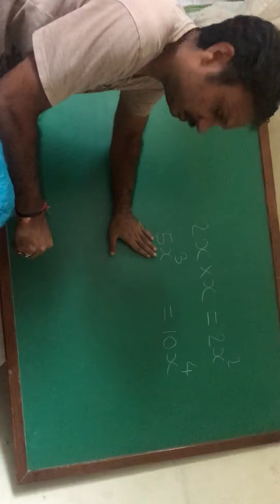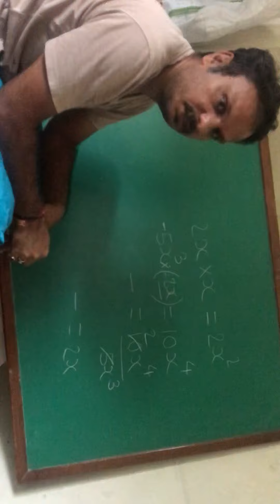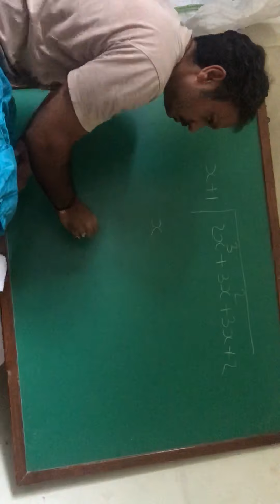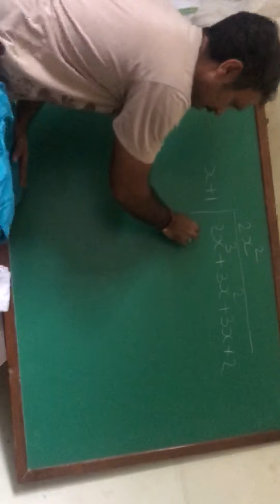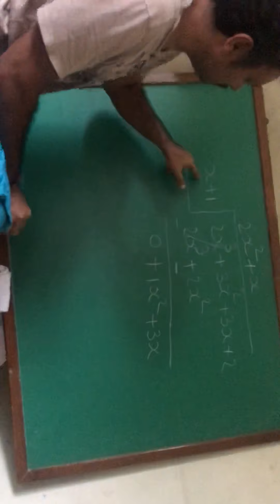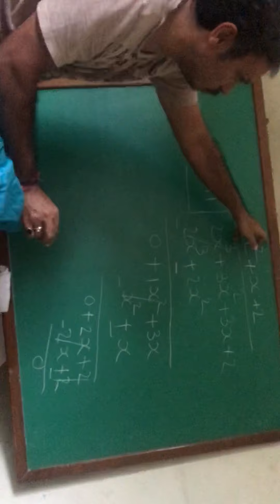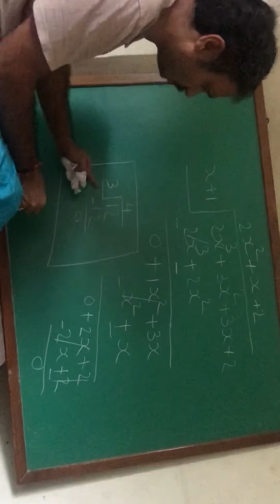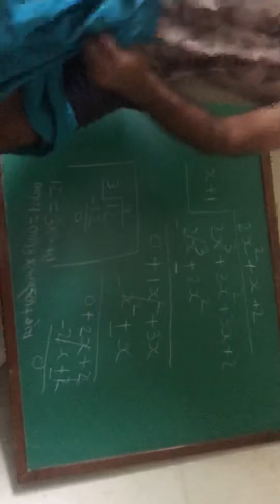25 July 2020